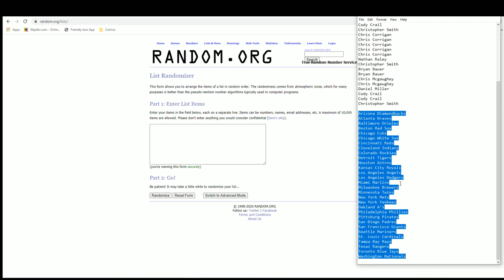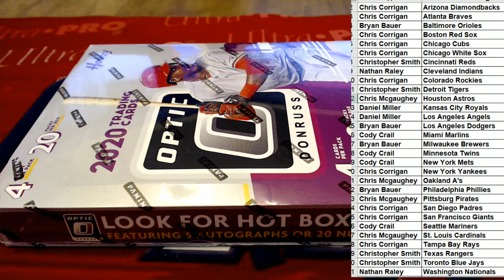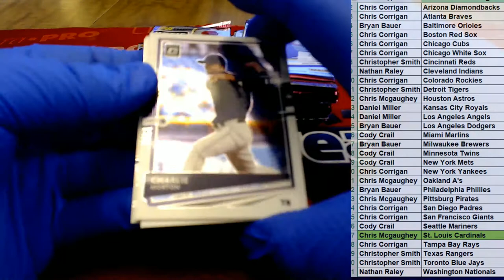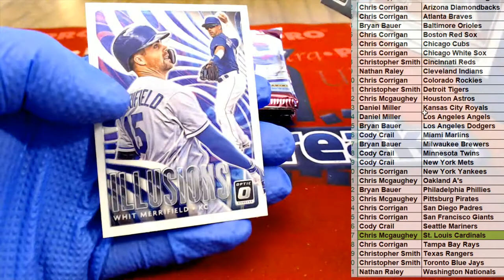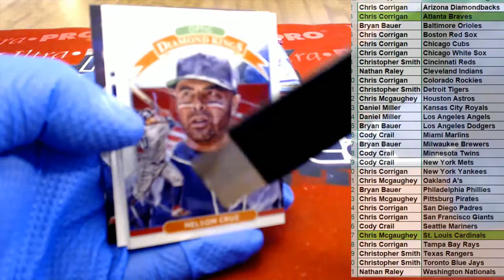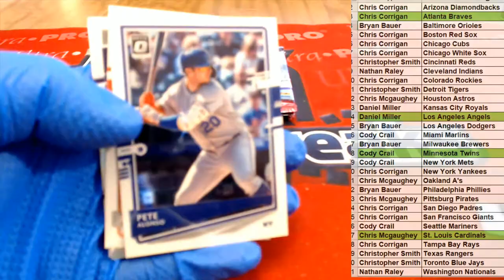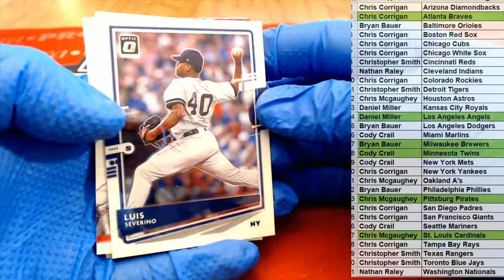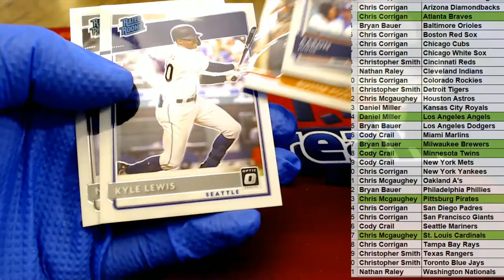2020 Panini Donruss Optic Baseball ID 20PANDONOPBB109